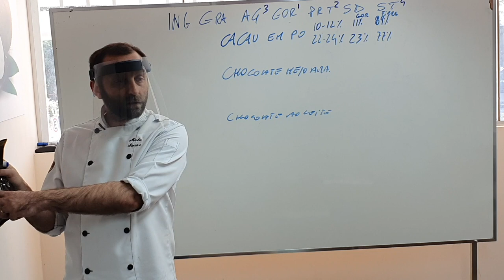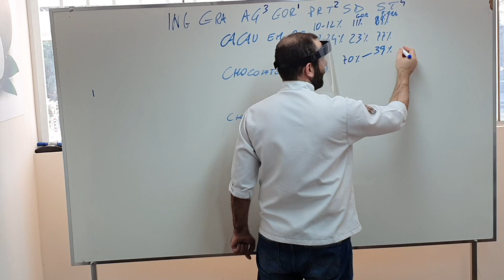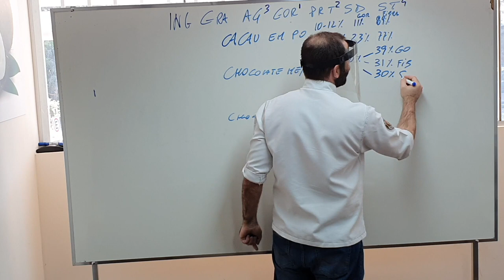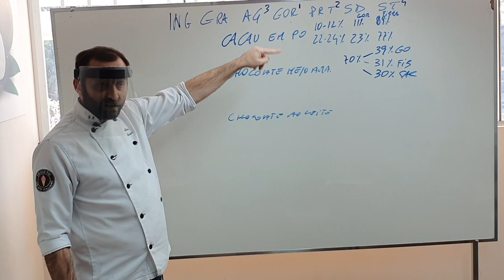70% cacau? Saiba como calcular e acerte no balanceamento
Chocolate tem 70% de cacau e o que mais? Como colocar no seu balanceamento?

Nesse vídeo o mestre Mirko Stortini explica melhor como é a composição de um chocolate 70%.